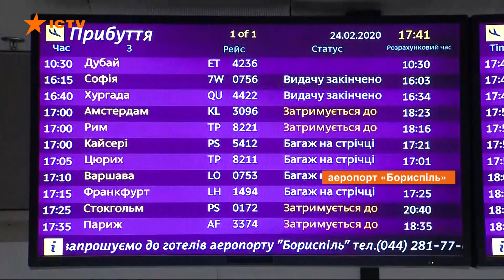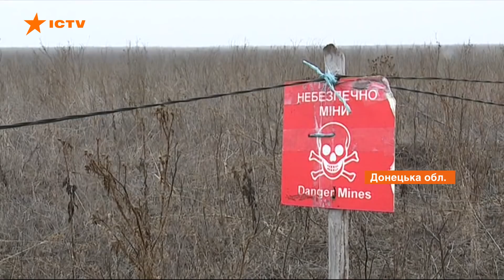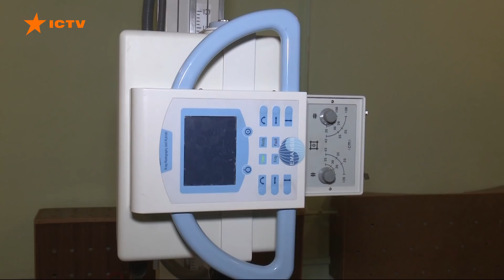Факты ICTV - Выпуск 21:10 (24.02.2020)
Факты ICTV – последние новости Украины и мира на 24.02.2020. В новом выпуске программы Факты ICTV смотрите: какие меры безопасности от коронавируса предлагает нам украинская власть; новации принесет нам 2 этап медицинской реформы; малиновий сніг в Антарктиді.